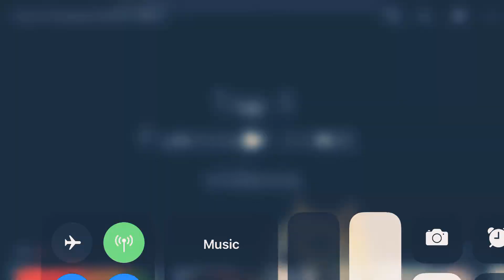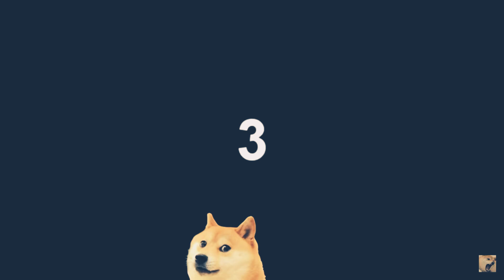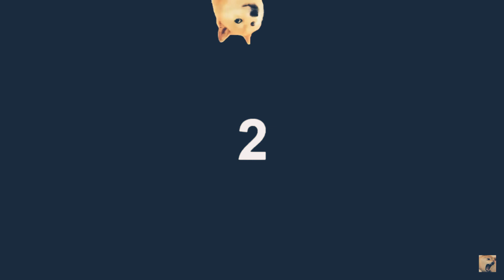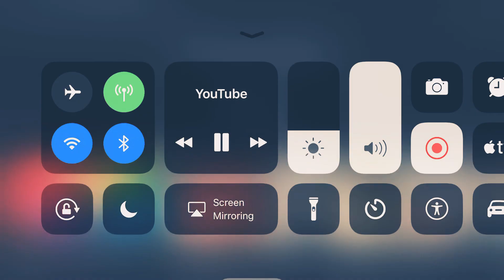Top 5 Funniest Dogs Doggies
DOGES!